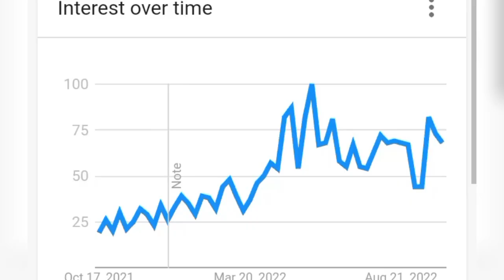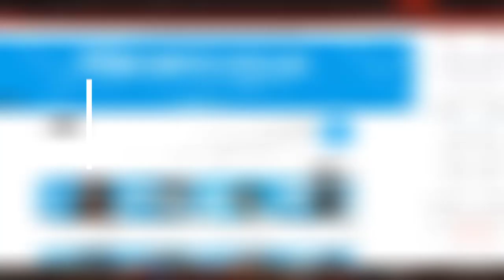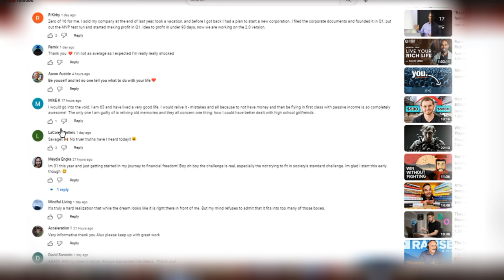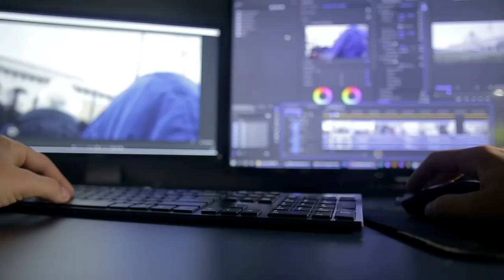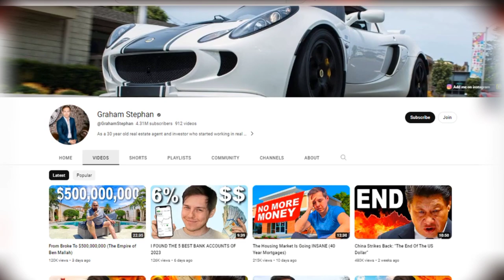4 THINGS You Should Do Before you Start a FACELESS YouTube Channel with AI Tools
Before you start a faceless YouTube channel, I've discussed the FOUR Things you should do to ensure your success.
There's a big opportunity in 2023 to create and monetize Faceless YouTube Videos and Channels. Lately, many faceless YouTube channels are getting monetized every day and making a lot of money on this platform. The best part is that starting a Faceless YouTube channel is easier than you may think.

We've gone through the 4 necessary steps, and It's important for you to understand that there's no lazy shortcut to making money on YouTube with your videos.
However, I've compiled a list of profitable faceless YouTube channel ideas that you can start right away.

These are the free AI tools that you can use to start your Faceless YouTube Channel:

You can use a few Free AI tools to get started and then gradually improve your production quality, or even show your face if you want to.
If you're new to content creation on YouTube, or if you haven't been monetized yet, you may be tempted to follow trends or try faceless YouTube channel ideas that won't lead you anywhere.
AI CONTENT CREATION TOOLS I USE & RECOMMEND
(SAFE FOR YOUTUBE):

00:00 Intro
00:33 In this video
00:38 First Important Step
01:48 Second Important Step
02:48 Third Important Step
03:56 Fourth Important Step
04:33 Profitable Faceless YouTube Channel Ideas
You can also help us redistribute this content by SHARING to someone you know would find it useful.